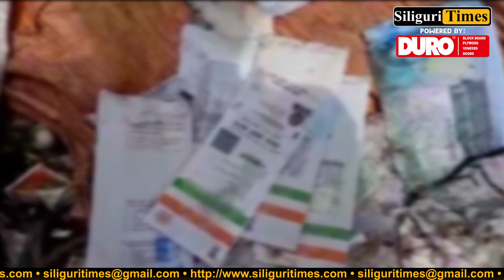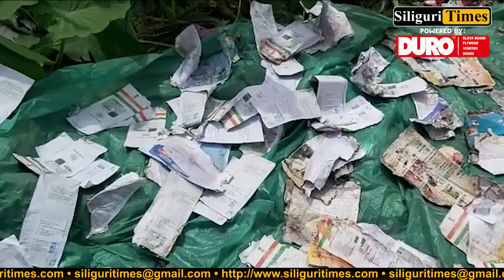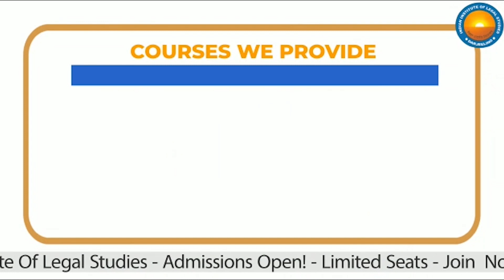Thousands of Aadhaar cards found dumped in Ashigarh (Hindi)